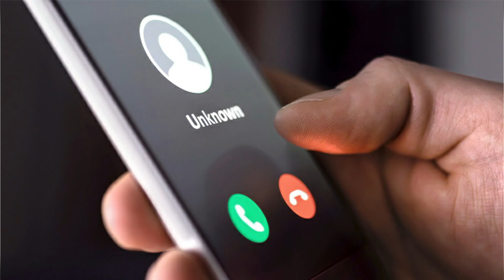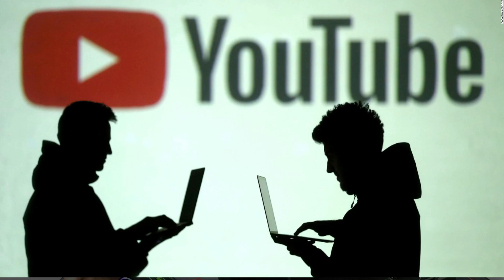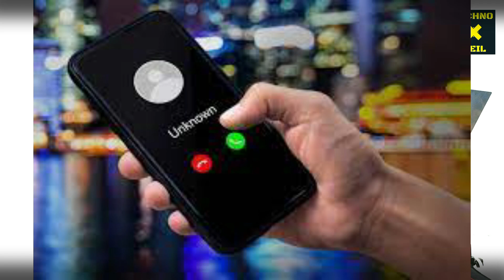TRAI DND Service Complete Failure | Jio Airtel Vi DND Service Failure | TRAI New DND Rules 2022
Dosto is Video Me Maine Aapko Ye Bataya Hai Ki TRAI Ko Telecom Sector Me Anchahe Calls Or SMS Ki Complaints Bahot Mil Rahi he Jiska Matlab DND Sahi Se Kaam nahi Kar Raha He Jise Sudharne Ke Liye TRAI Bahot jald Bade Kadam Uthane Wala he, So Ummeed Hai Aapko Ye Video Aapko Bahut Pasand Aayegi.

Topics Covered in This Video:
1) TRAI DND Service Complete Failure
2) Jio Airtel Vi DND Service Failure
3) TRAI New DND Rules 2022
4) TRAI DND Rules 2022
5) TRAI DND Service Failed